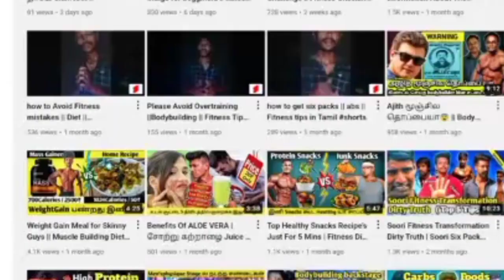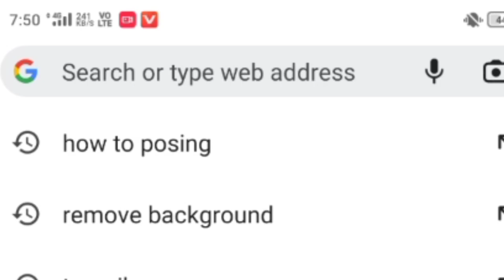How To Mens Physique Posing | 4 Steps | இது தெரியாம competition பண்ணாதீங்க | bodybuilding [Tamil]